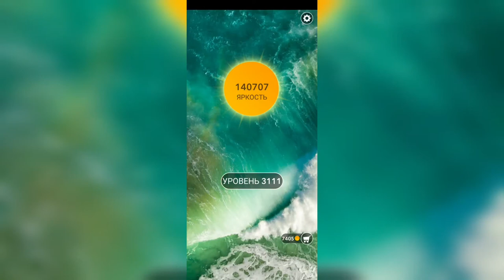Word / Слово Крест: Поиск русского кроссворда / Уровень 3111